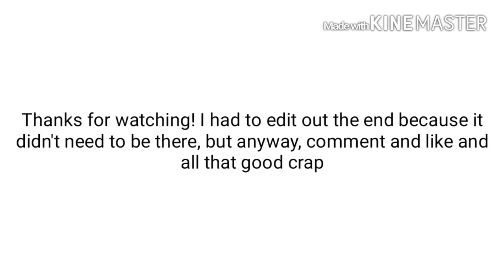Kirby: Squeak Squad | Ep. 3